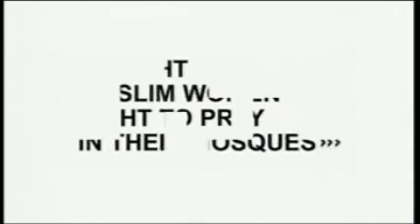Women Only Jihad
A clip from the 2006 Crescent Films documentary "Women Only Jihad" following British Muslim women campaigning to get equal access to mosques.

Directed by Faris Kermani for Channel 4 Dispatches.